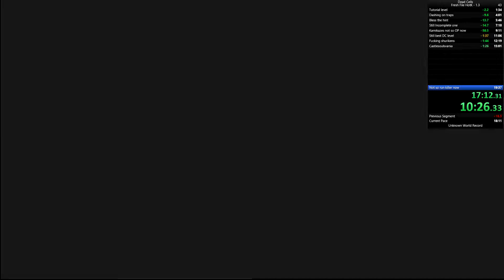Dead Cells speedrun - Fresh File v1.3 - 17:31 RTA [WR]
New patch, new Fresh File run. So sub 17 is possible ?